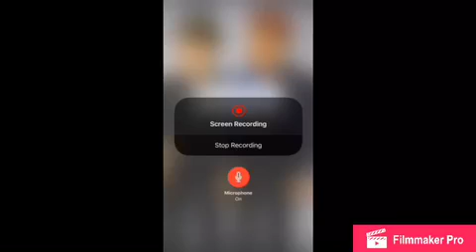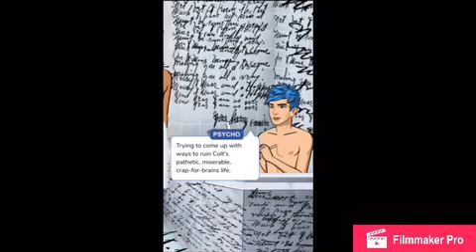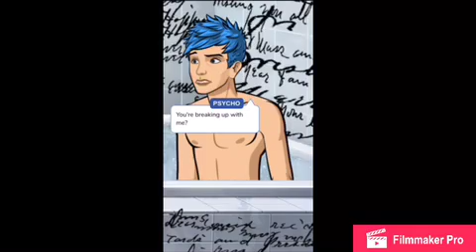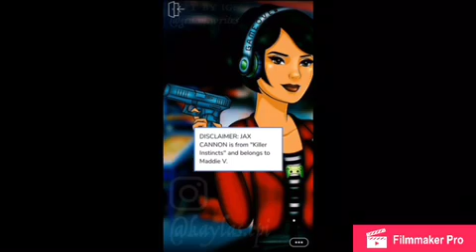Episode Interactive: Infamous- Episode 24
Sorry for the audio guys I thought I fixed it but apparently not. Hope you guys enjoy anyway! Until the next video guys. BYYYYYYYEEE!